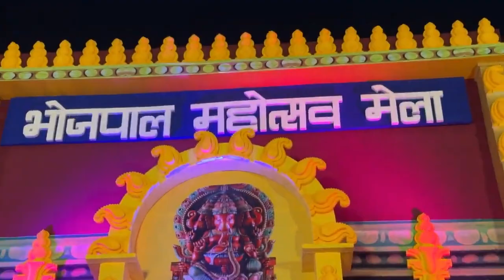Maharishi Aazaad Visited At Bhojpal Mahotsav Mela Bhopal | India Channel | Megastar Of The World